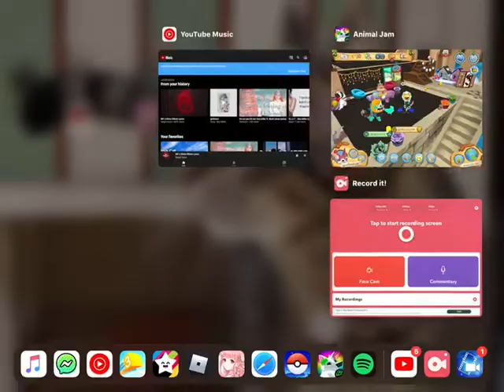I pranked all my buddies and said I was quitting (gone wrong)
Goldenpawzaj sub to her and yea, bai!